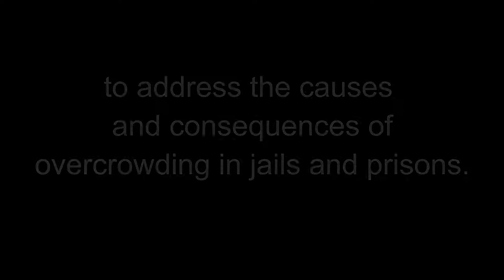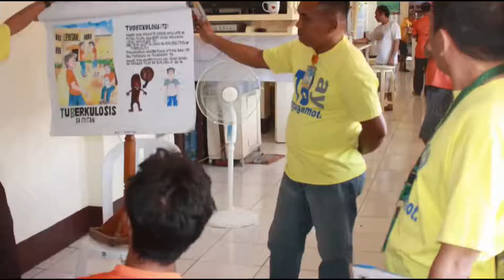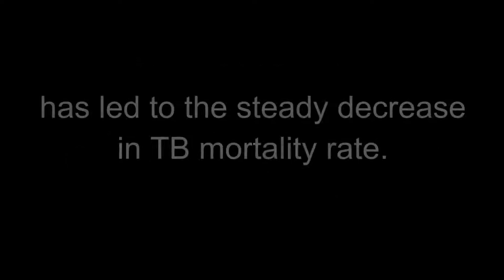Philippines: Anti-TB programme saves lives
In the Philippines, TB occurs up to 12 times more frequently in prisons than outside. It is the second most common cause of death among inmates. The ICRC has been working with the department of health and others to get detention authorities to deal with overcrowding in prisons, as overcrowding is one of the factors that helps spread TB. Since 2012, we have also been running TB control programmes at Quezon City Jail and New Bilibid Prison. The results are convincing: more successful treatment and fewer deaths from TB.